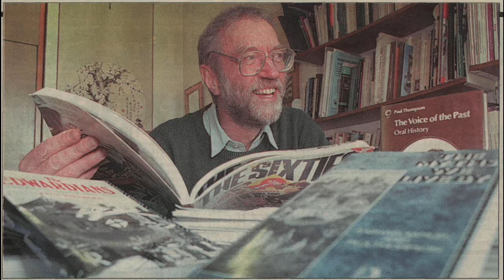Paul Thompson on 'Different Perspectives from Individual and Group Stepfamily Interviews'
Paul Thompson Audio Extract: Different Perspectives from Individual and Group Stepfamily Interviews

Browse Paul Thompson's biography and resources, plus other Pioneers on the Pioneers teaching resource

Access the full collection of 'Pioneers' interview at the UK Data Archive